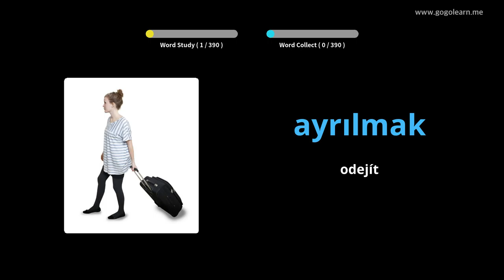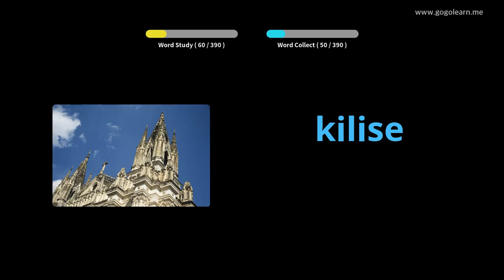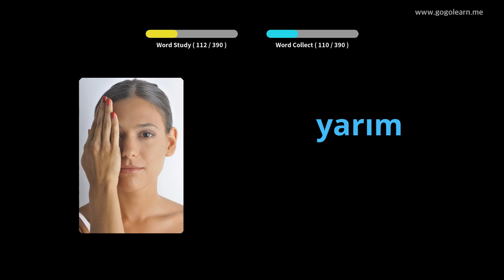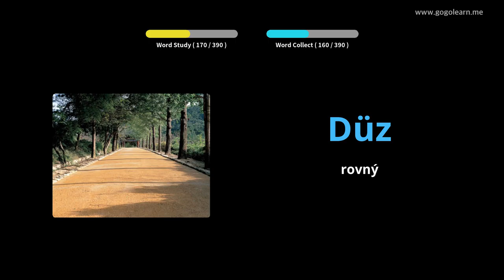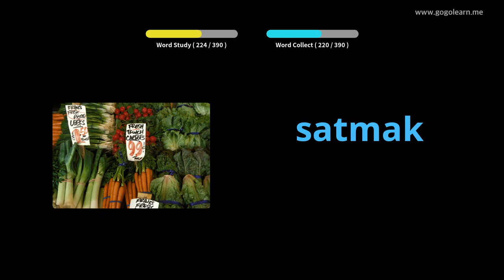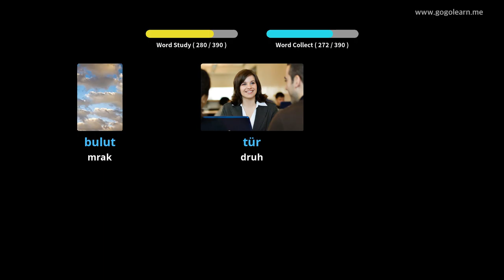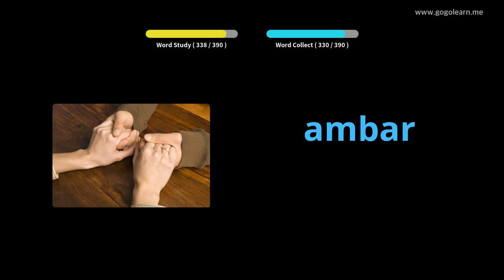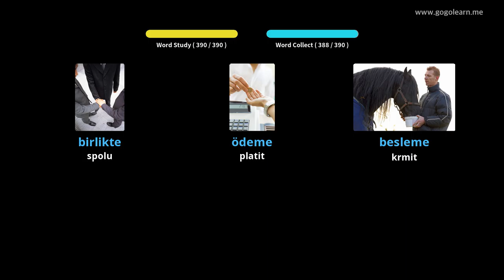Turecká slovní zásoba střední škola 1 | Golearn